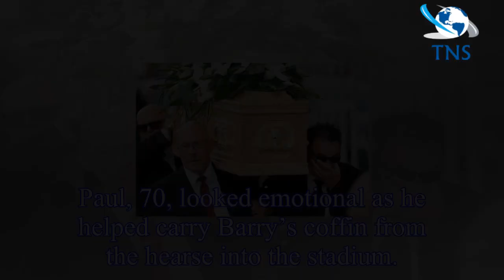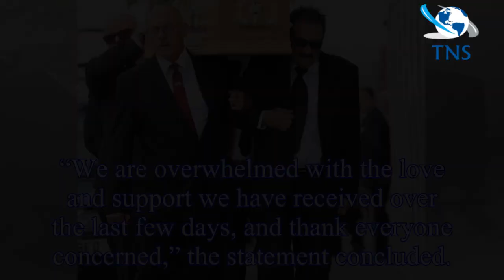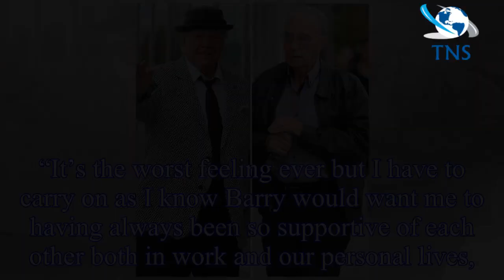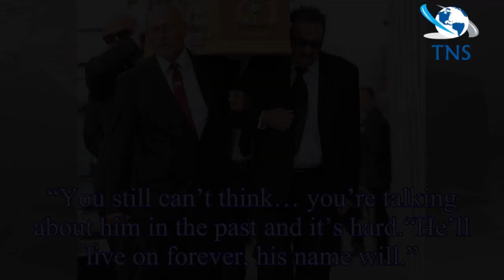Barry Chuckle funeral: Paul Chuckle dignified as he carries Chuckle Brothers star's coffin - by TNS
Barry Chuckle funeral: Paul Chuckle dignified as he carries Chuckle Brothers star's coffin
Chuckle Brothers star Barry Chuckle d aged 73 earlier this month after a year-long battle with bone cancer.
C Today, fans congregated outside the home ground of Rotherham F
, of whom Barry and Paul